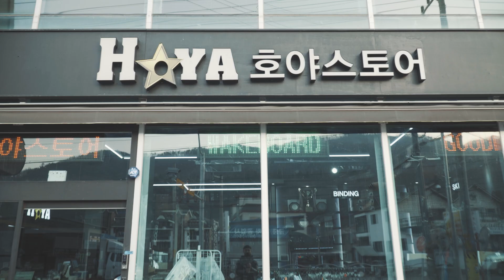[원스키클라스 장비구매TIP #1] 수상스키 장비 구매 시 알아야하는 필수정보! 구매팁!을 영상하나로 끝ㅎ 스키(플레이트)/장갑/ 핸들 편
안녕하세요 수상레저 전문채널 영상만드는남자VM 정훈입니다^^

이번 영상은 수상스키 개인 장비를 처음 구매하려고 하시는 분들 그리고 기존 장비를 교체하려고 하시는 분들을 위해서 수상스키장비 구매시 꼭 알고 가야하는 정보와 구매팁을 영상으로 만들어봤습니다.
바인딩에 관한 정보는 종류도 조합도 다양하다보니 다음 영상에서 자세히 다뤄볼 예정이고 이번 영상에서는 스키(플레이트)/장갑/핸들 에 대해서 다뤄보았습니다.  영상시청하시고 본인에게 맞는 좋은 장비 득템하세요^^

[장비문의]
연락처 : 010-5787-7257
[문의사항]
[장소/빠지]
달빛수상레져 : 경기도 남양주시 화도읍 북한강로 1132-32 (전화
[카메라]
Main Camera : Sony a6400
Sub Camera : sony rx100mk6
Action Cam : GoPro hero8 / GoPro hero6
Drone : DJI Mavic Air

[렌즈]
Sony 18-105mm / Sony 35mm / Sigma 18-35mm

[ND 필터]
Hoya Variable ND2 to 400(72mm)